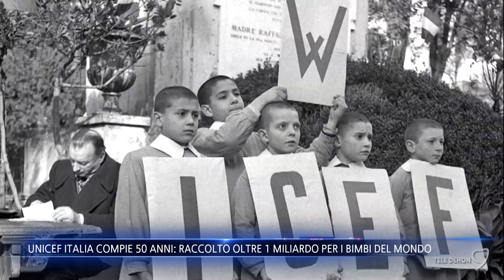Unicef Italia compie 50 anni: raccolto oltre 1 miliardo per i bimbi del mondo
Unicef Italia compie 50 anni. In questi anni sono stati raccolti quasi 1,7 miliardi di euro per aiutare bambini del mondo.